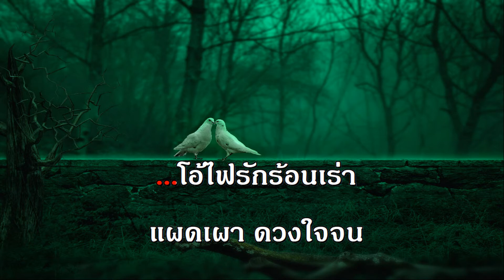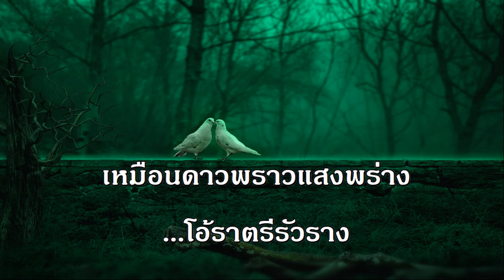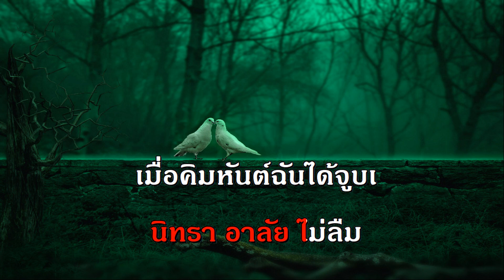คิมหันต์พิศวาส คาราโอเกะ ชรินทร์ เพลงลูกกรุง รวมเพลง ฟังเพลง ออนไลน์ คีย์ผู้หญิง รัก เพราะ karaoke เ